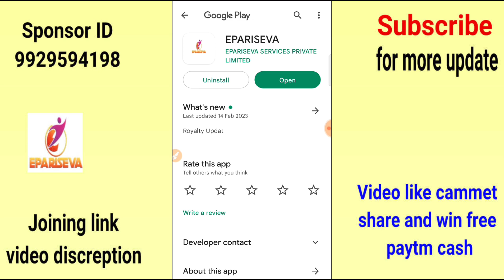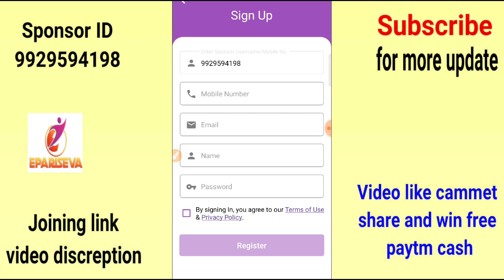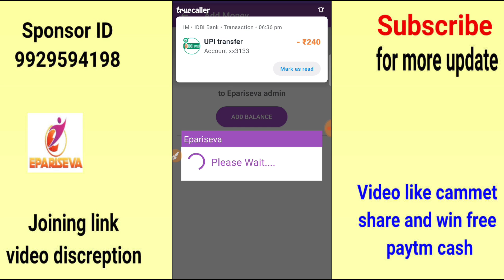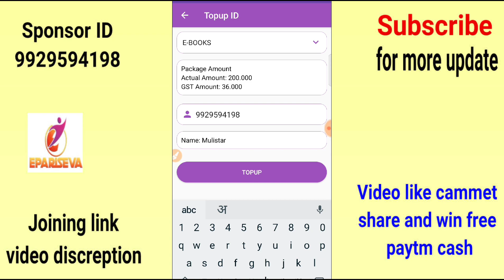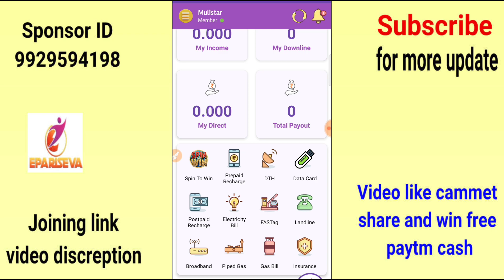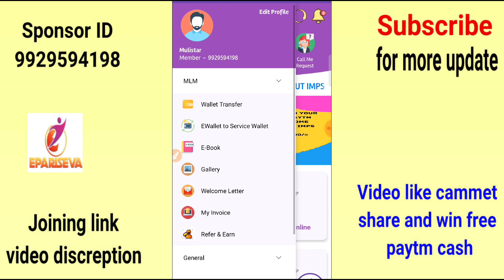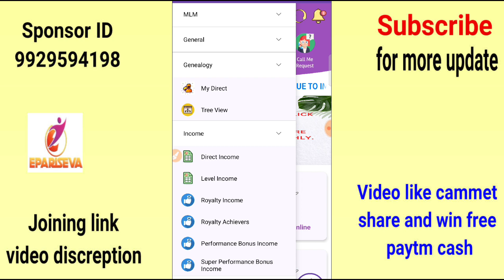बस रजिस्टर करो और ले जाओ 25000/- ₹, Earn Money Online, Make Money ओर Free Paytm Cash कमाओ Epariseva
Earning leval - 15
Daily royalty
Free recharge
Free earning app
id active 1st only - 236/-

Install Now!

Join kro or kamao

भारत सरकार से रजिस्टर्ड कंपनी jaldi se join kre
कमाओ जल्दी से जॉइन करके
धन्यवाद